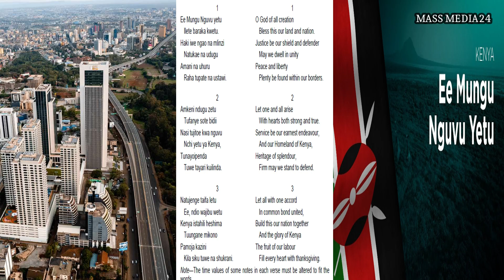KENYA NATIONAL ANTHEM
Ee Mungu Nguvu Yetu" (English: "O God of all Creation", lit. '"O God, our strength"') is the national anthem of Kenya.
"Ee Mungu Nguvu Yetu"'s lyrics were originally written in Kiswahili, the national language of Kenya. The commission responsible for its creation included five members and was headed by the Kenya Music Adviser. The anthem was based on a traditional tune sung by Pokomo mothers to their children.

"Ee Mungu Nguvu Yet" is notable for being one of the first national anthems to be specifically commissioned. It was written by the Kenyan Anthem Commission in 1963 to serve as the state anthem after independence from the United Kingdom. The lyrics was intended to express the deepest convictions and highest aspirations of the people.[